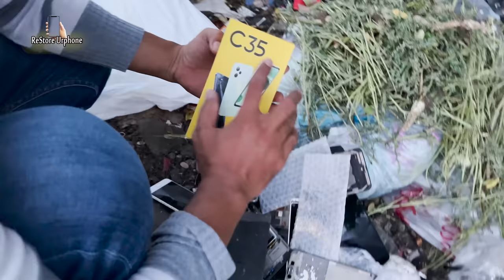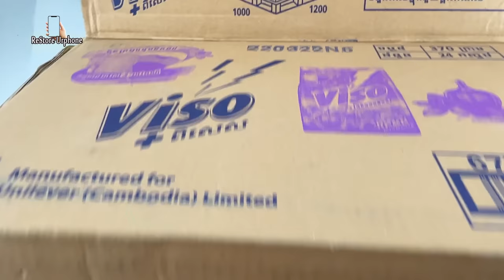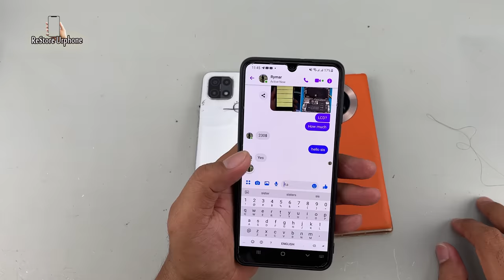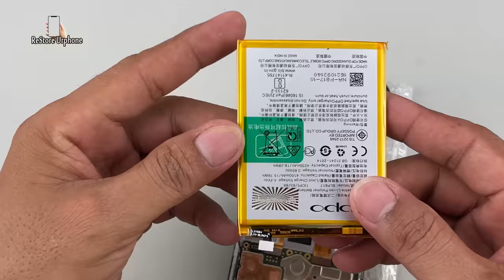Lucky day 😜 Found A lots of Boxes iPhone 13 Pro Max in Trash ! Restore Abandoned Phone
Restore Destroyed iPhone Xs max And  turn it into iPhone 13 Pro Max For Poor fan